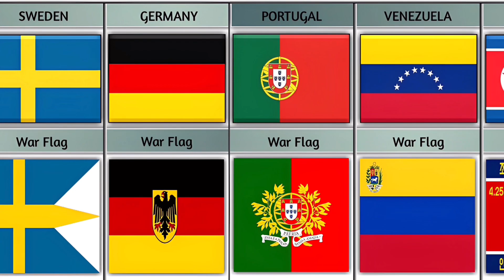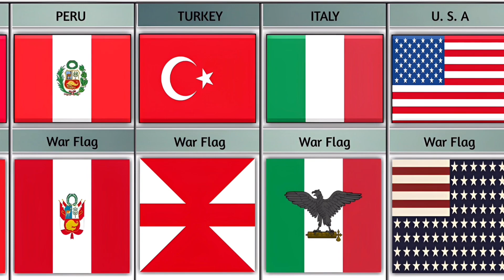War Flags From Different Countries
This Video Show A List Of War Flags From Different Countries Around The World.

Similar Flags From Different Countries

Old Flags From Different Countries

☑️ This Video Based On Various Relevant Research And Discussion
☑️ All Shown Data,Numbers, Facts,Images Might Not Be Up To Date, Valid, Or InAny Specific Order.